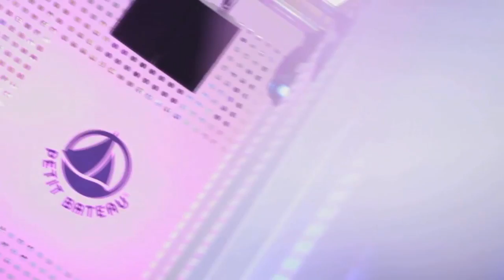Fotocology Event Videography For Petit Bateau - Spring Summer 2012 Fashion Show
Fotocology Event Videography | Fashion Show Coverage

Spring Summer Collection 2012 | Petit Bateau Singapore

Fotocology event videography coverage for Petit Bateau Singapore!
Petit Bateau launched their Spring Summer 2012 Collection with a splendid fashion show held at Paragon, Singapore!

This is also Fotocology's debut for our videography arm!
We now cover events, pre-wedding, actual-day wedding and conceptualized videos!
Almost like a proud daddy!

The clothes are fabulous, the show is fabulous, the kids models are fabulous
And the time the Fotocology crew had covering the photography and videography is fantabulous!

A huge thank you to Petit Bateau Singapore for this wonderful opportunity!
It was such pleasure for Fotocology to cover this wonderful and successful event!